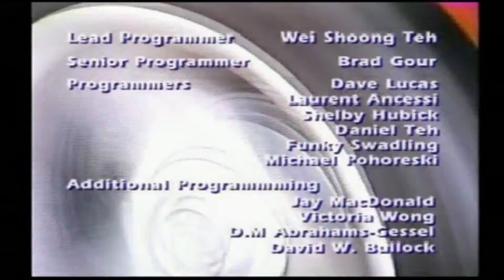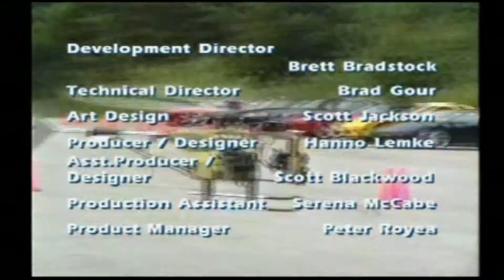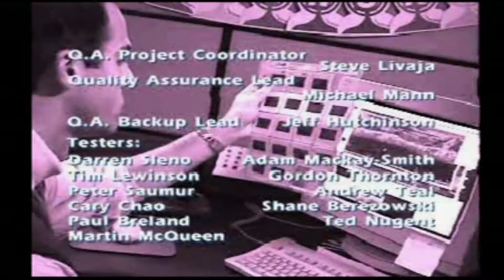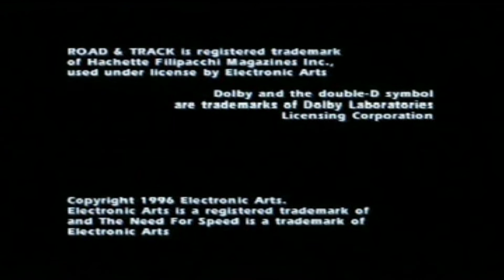The Need For Speed (PS1) - Tournament Competition Part 7 Final Race